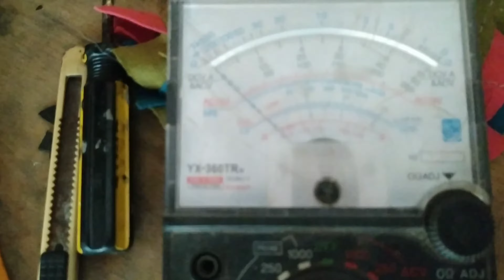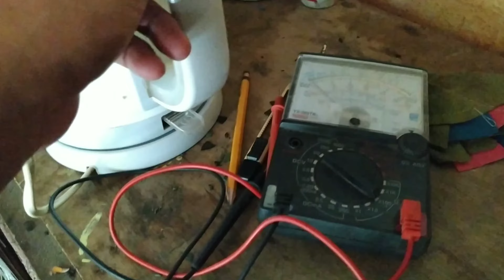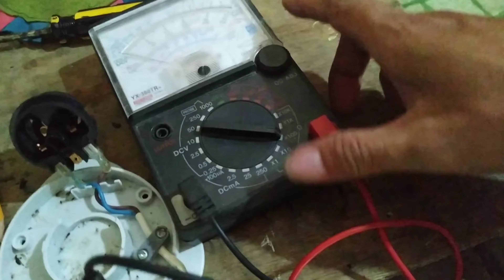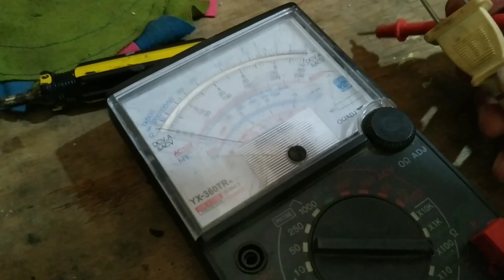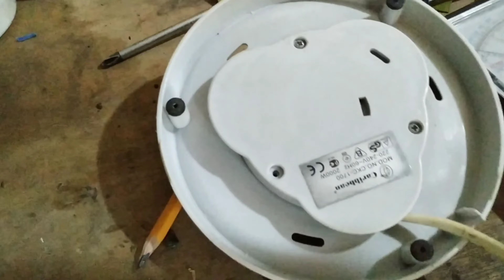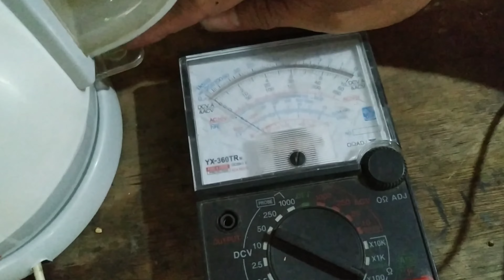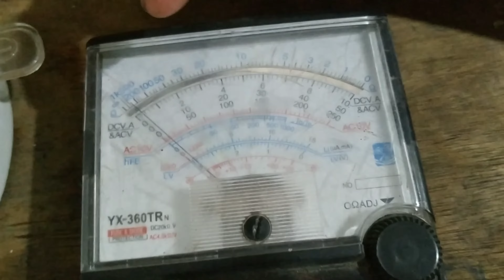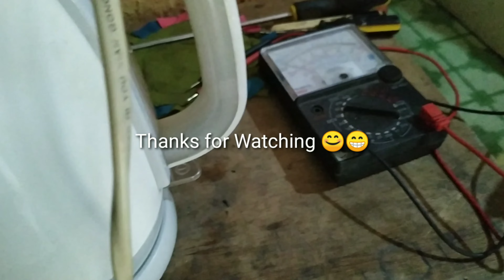No Power Electric Kettle | Pachamba Tutorials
No Power Electric Kettle.